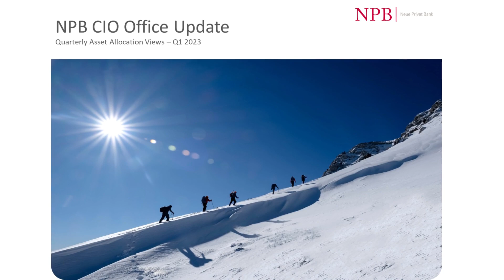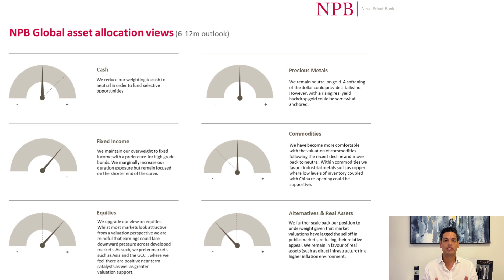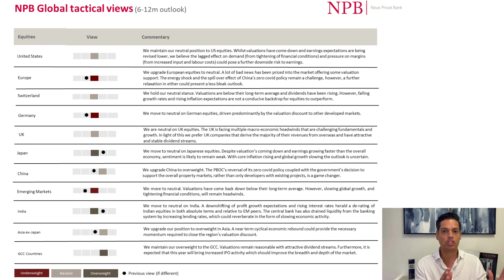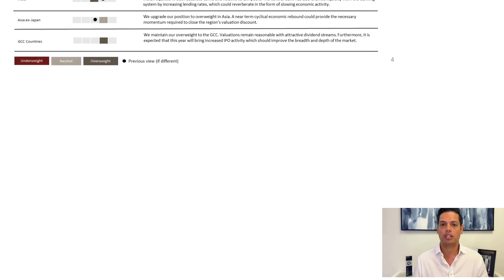NPB's Q1 2023 Investment Outlook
Hear from our Global Head of Advisory, Nathan Dodson, discussing NPB's first Quarterly Asset Allocation Views in 2023.